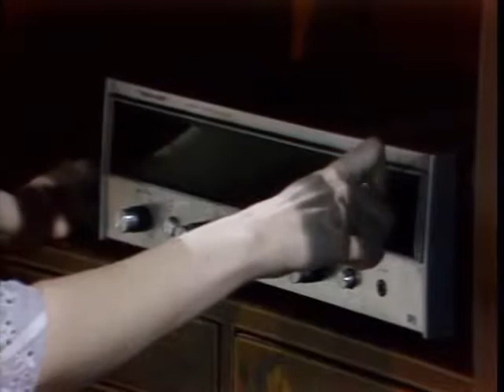TEXAS: ENDLESS PASSION PART 15